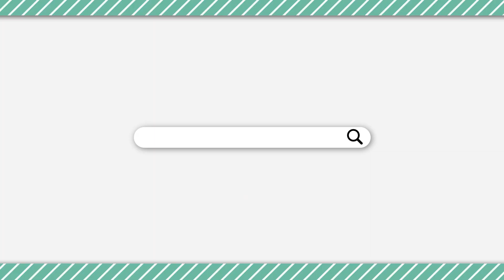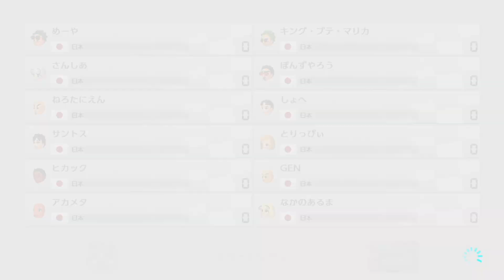【マリカ】「準決勝、総合1位！」練習の成果を発揮した第2回アモアスマリカ杯準決、決勝まとめ！